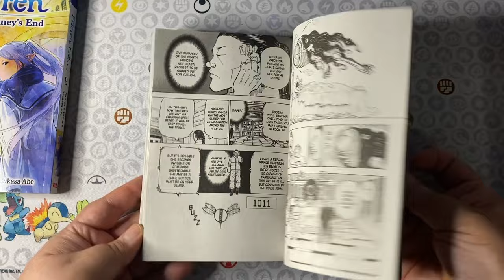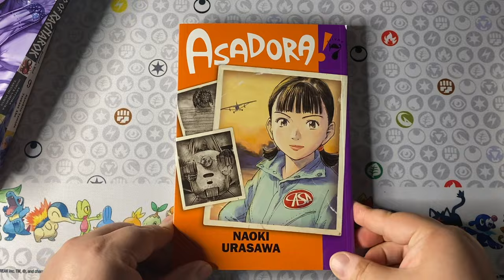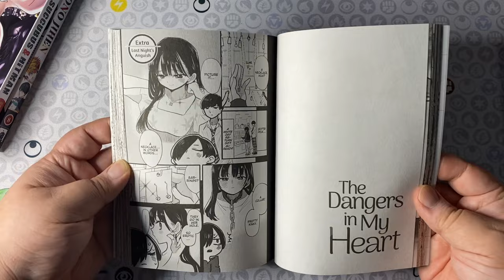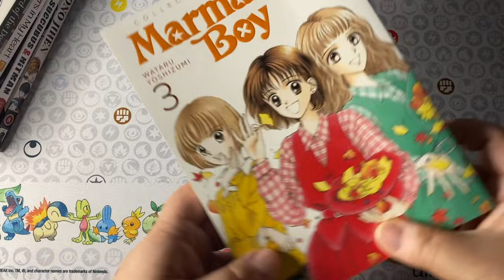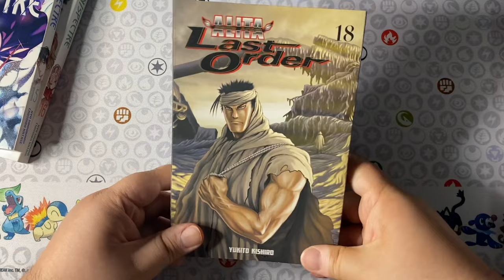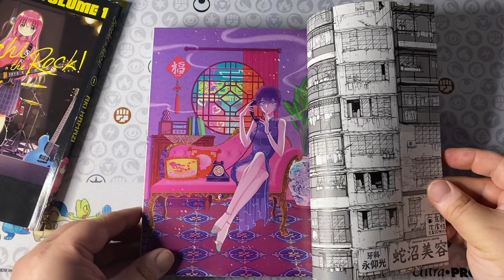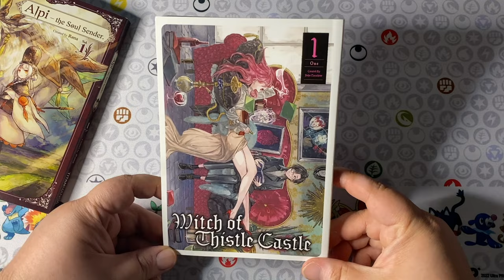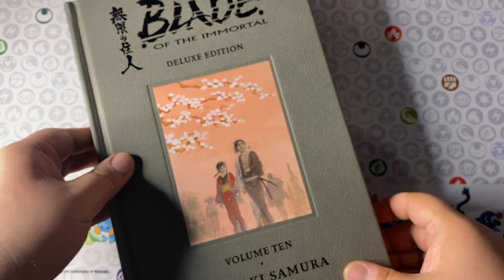OCTOBER MANGA HAUL 2023! 📚🎃